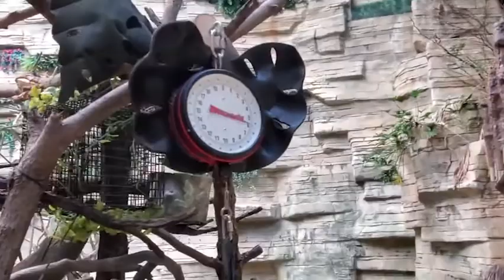Bringing the Zoo to You: Raisin Sloth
How slow ARE sloths anyway? Let's find out when we head into Tropic World: South America to hang out with Raisin, one of our Hoffman's two-toed sloths. Today's chat is pre-recorded but if you leave your questions in the comments below, we'll try to get them answered. Thank you for supporting BrookfieldZoo and for letting us continue BringingTheZooToYou.